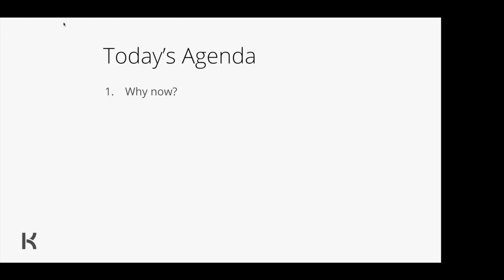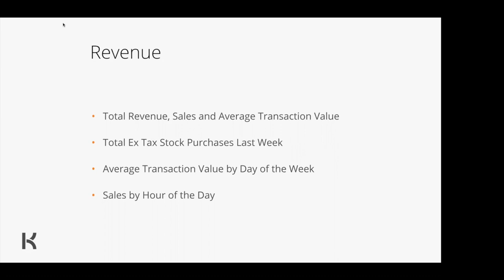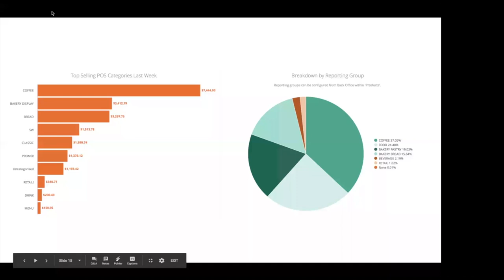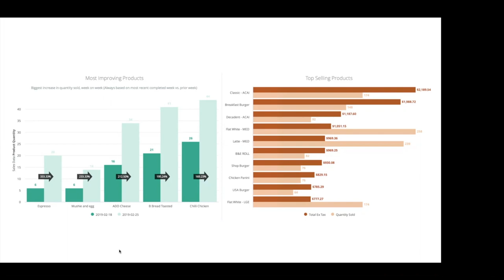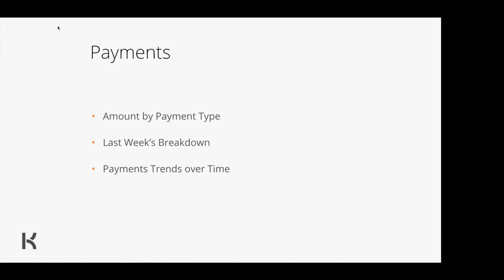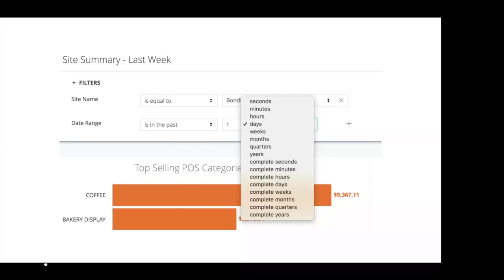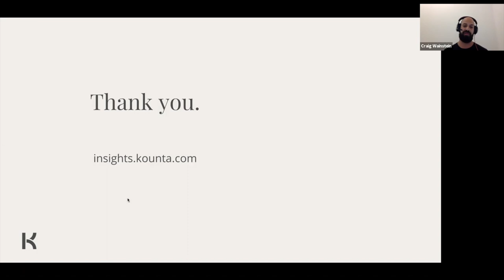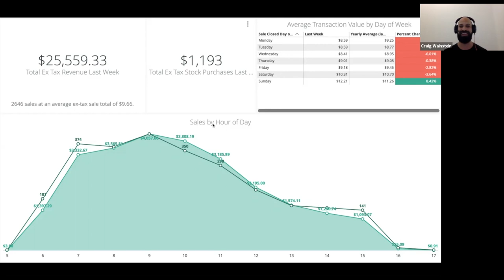Lightspeed Masterclass: Reporting Basics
Here are just a few skills you’ll learn, if you join this masterclass

• Interpreting hourly sales to lift ATV and revenue, while reducing labour
• Reporting on groups of products to reveal hidden revenue opportunities
• Leveraging the most improving products report
• Are you sure you know who your top performing staff really is?
• Using the payments report to negotiate better terminal rates
• And more

And best of all, you’ll be able to access all of the reports we’ll show you in the free version of Lightspeed Kounta POS Insights, our new reporting tool.